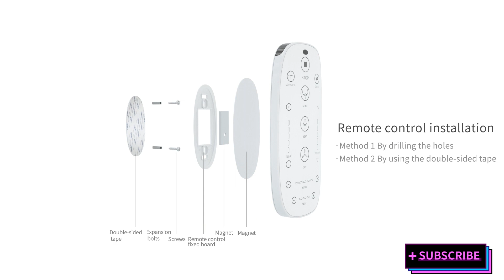Installation of White Smart Toilets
Welcome to our step-by-step installation tutorial for White Smart Toilets! Whether you're a DIY enthusiast or a homeowner looking to understand the installation process better, this video is your comprehensive guide.